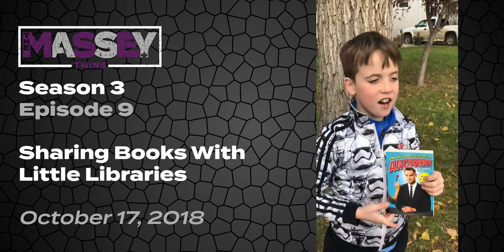Podcast to Podcast with Jay and Dan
Our earliest memories of Jay & Dan might surprise you, it sure surprised them. We sat down to chat with the iconic duo before their live podcast taping tour stop in Regina. They have been on TV as a duo hosting sports highlights since 2002 and created one of the earliest sports influenced podcasts in 2009. We chatted with them about their podcast, Tom's beef with Jesse Lumsden, Experience Regina and more. We then deep dived in to what type of roadway Regina should name after them and why Jimmy Fallon owes them residuals but they are too modest to collect.  We also agreed to a lucrative contract to be the Jay and Dan Podcast correspondents in Regina...